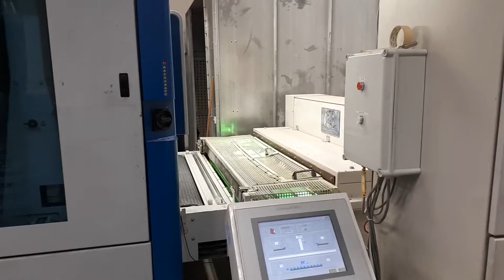UV ugn IST 1+2 lampor